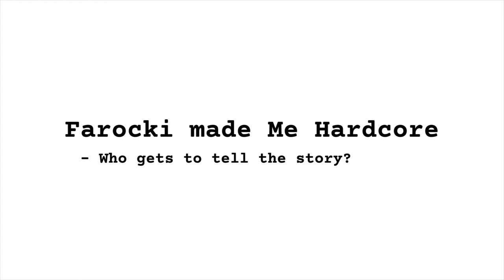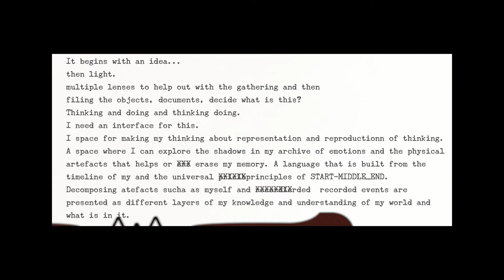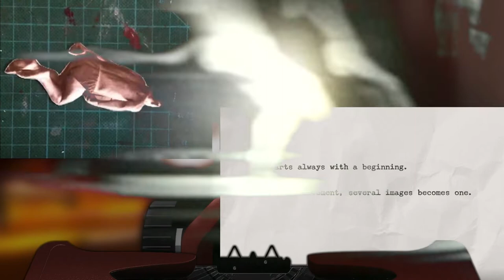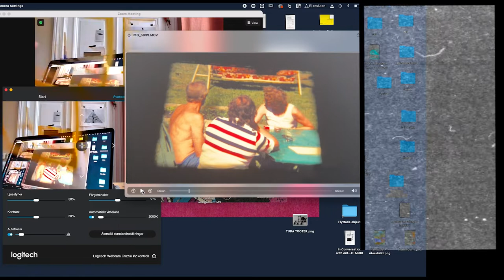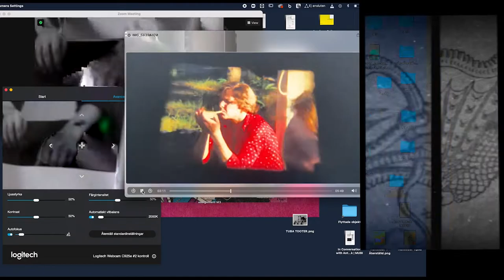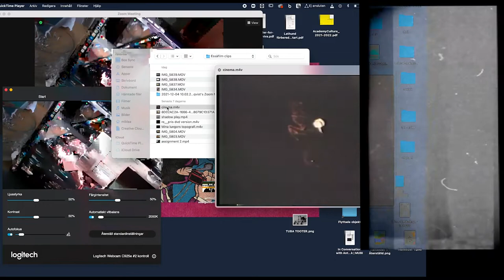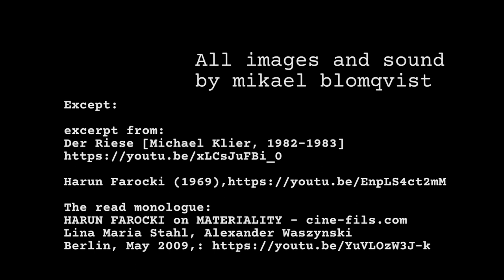Farocki Made Me Hardcore - Who gets to tell the story?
A proposal for a video essay